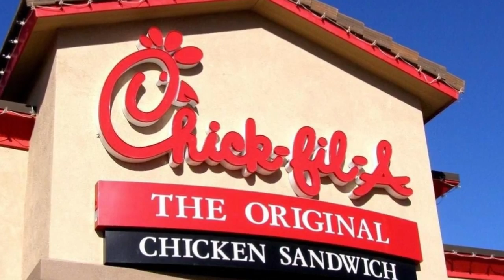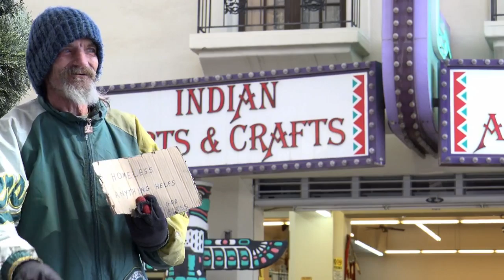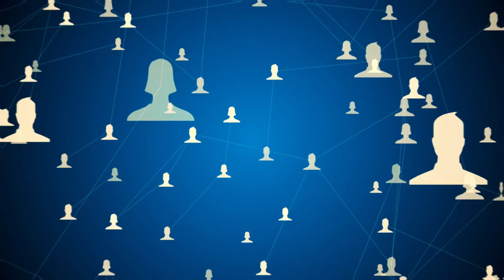Homeless Man Walks Into Chick fil a Begging For Scraps, Owner Says No Way And Take Action Immediatel